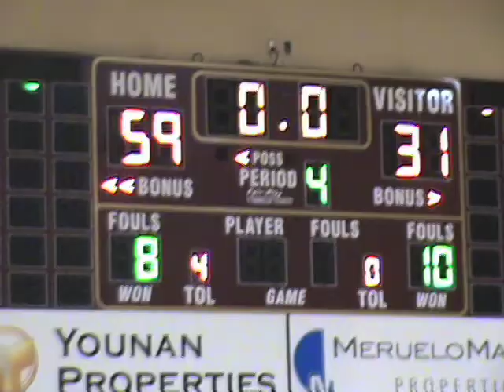Jules Sharpe of Oaks Christian insane dunk off backboard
Jules Sharpe of Oaks Christian off-backboard dunk on pass from Brian Owusu.